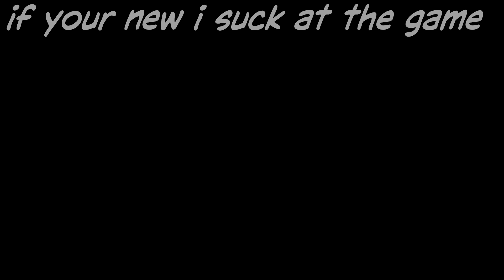Playing pubs jk dieing